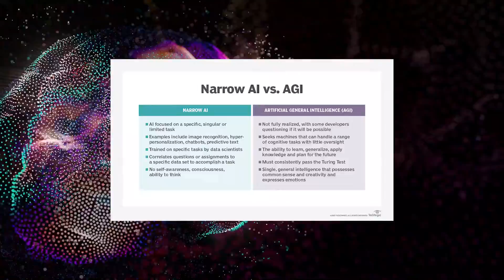Joe Rogan's Shocking Encounter with The Creation of a Digital God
In this thought-provoking episode of The Joe Rogan , Elon Musk takes the conversation around artificial intelligence to a whole new level. He discusses the possibility of creating a digital God – an all-knowing, all-powerful entity that could surpass human intelligence. The debate around AGI and ASI has sparked a heated discussion within the tech industry, with experts warning of the potential risks and benefits. Join us as we explore the ethical implications of creating machines that can surpass human intelligence and consider the question – should we pursue the creation of a digital God?

Chapters :

0:00 - Intro
0:58 - The Debate around Artificial Intelligence
1:15 - The Risks of Superintelligent Machines
3:43 -  The Terrifying Idea of a Digital God